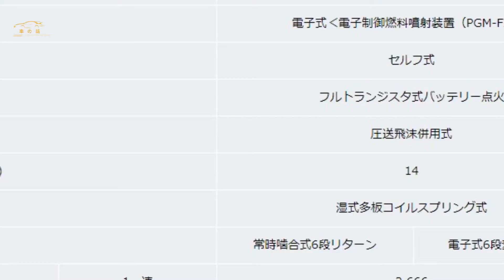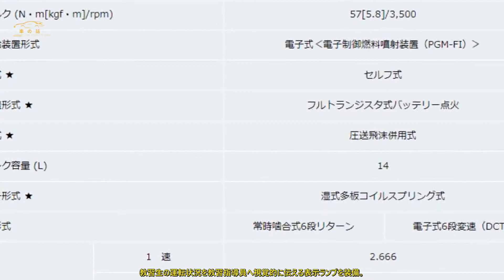ホンダ、大型二輪教習車「NC750L教習車仕様」発売 AT限定車も 自動車教習所向けに | 車の話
ホンダは、「NC750L（MT教習車仕様）」と「NC750L（AT教習車仕様）」を自動車教習所向けに発売します。  教習所専用モデル  ホンダは、二輪市場の活性化を目的に「大型二輪免許」、  および「AT大型二輪免許」の教習車として、「NC750L（MT教習車仕様）」と「NC750L  （AT教習車仕様）」を全国の自動車教習所を対象に2022年7月21日に発売する。  NC750L（MT教習車仕様）は、マニュアルトランスミッションを採用した大型二輪教習車。  NC750L（AT教習車仕様）は、クラッチ操作を必要としないデュアルクラッチトランスミッション  （DCT）を採用したAT限定大型二輪教習車。  直列2気筒745cm3エンジンを搭載する市販ロードスポーツモデル「NC750X」をベースに、  教習車として